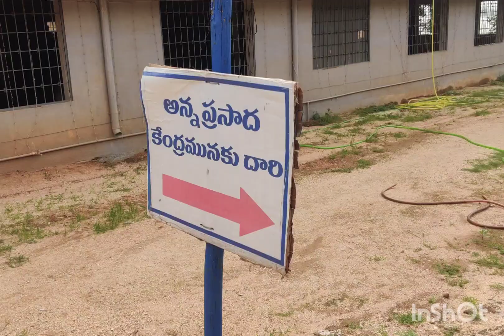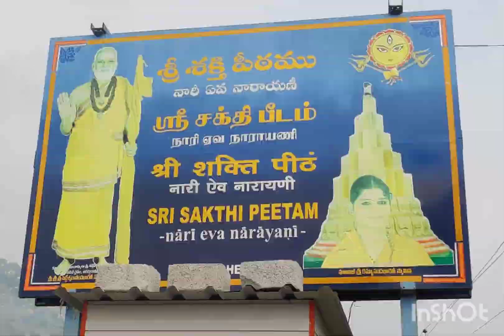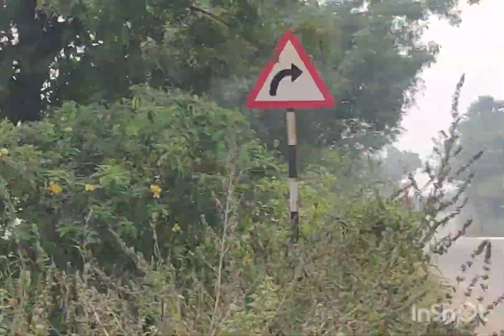శ్రీ శక్తి పీఠం|రాయల్ చెరువు|@ Naga Sumangali designer boutique Tirupati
# రాయల్ చెరువు
# శ్రీ శక్తి పీఠం
# ఎంజాయ్ ఈరోజు
# ప్రకృతి అందాలు
# భోజనశాలలో భోజనాలు